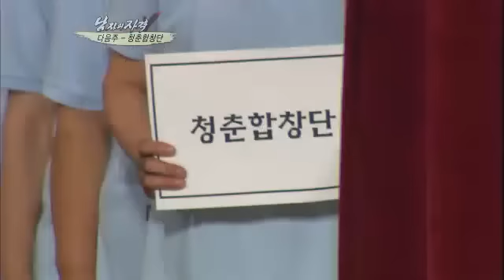[해피선데이] 남자의 자격 - Qualifications of Men 20110904 # 007